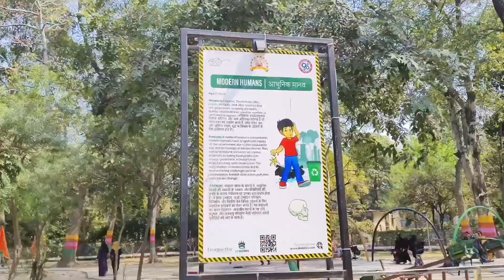Chilling out with Friends in Nana Rao Park & Z-square mall/Lots of Fun masti 💃🥳/nanaraopark/zmall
In this video Ruhi and Mahi are going out to chill in Nana Rao Park & Z-square mall with their friends and family as their Final exams are over. It was a first time to visit Nana Rao Park. And we had a great experience over there. We enjoyed it a lot and did lots of masti.